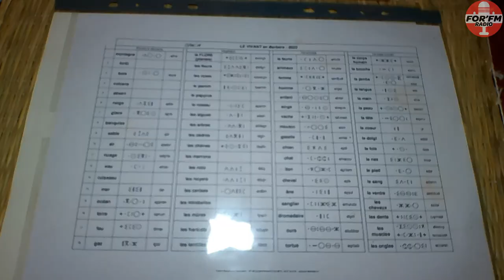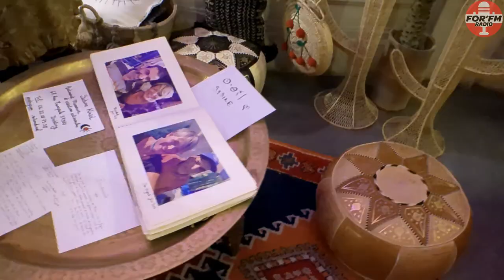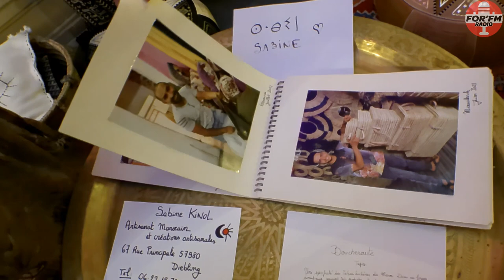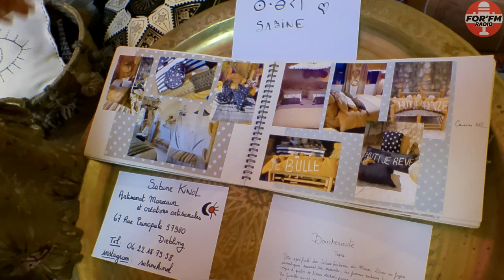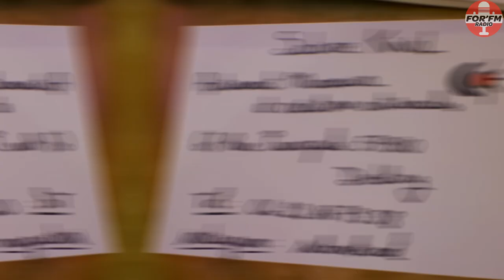Découverte de la CULTURE BERBÈRE, La Syna de Forbach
For'fm c'est rendu à LA SYNA de Forbach, le vendredi 10 mars à la découverte de la culture Berbère. En présence de Alexandre Cassaro, Maire de Forbach et de son Excellence Driss El Kaissi, Consulat Général du Royaume du Maroc à Strasbourg.